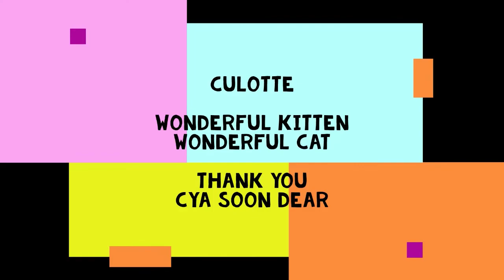CULOTTE Tribute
Culotte is one of Tailors Tinypants...

Kittens and Live Streams...My Main Youtube Channel...